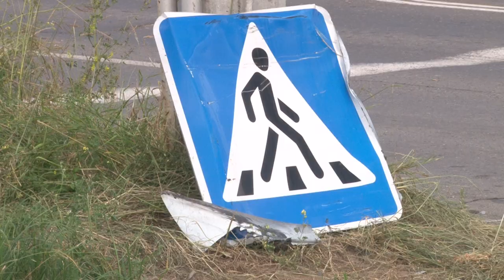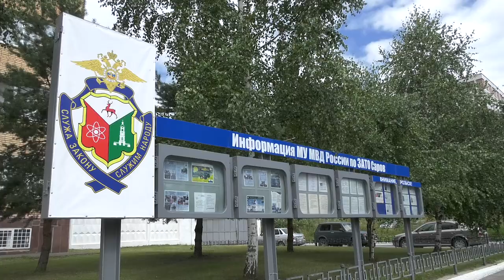Происшествия в Сарове. 27 июля - 2 августа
В ночь с 29 на 30 июля на перекрёстке улиц Московской и Гоголя произошла авария со смертельным исходом. О результатах расследования рассказал начальник отдела ГИБДД саровской полиции Александр Косенков.